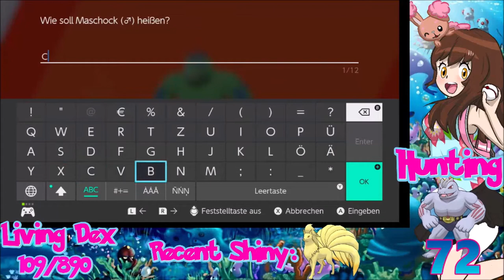[Live] Shiny Machoke after only 72 Encounters in Pokemon Shield